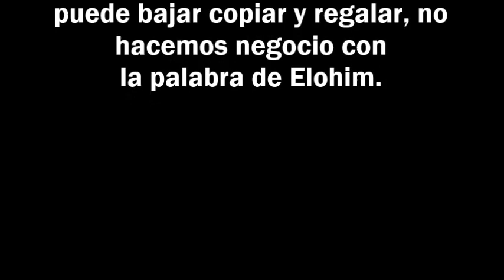La Glotonería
No tienen costo alguno, no hacemos negocio con la palabra del Eterno.